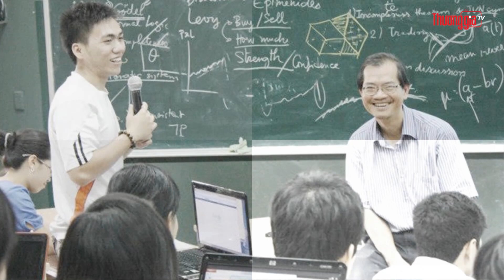Người Lãnh Đạo | Doanh nhân Lê Đắc Sơn - "Cựu nhạc trưởng" tài hoa của VP Bank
Doanh nhân Lê Đắc Sơn - "Cựu nhạc trưởng" tài hoa của VP Bank
Mặc dù giờ đây, ông đã quyết định cắt đứt “mối lương duyên” với VP Bank để quay lại với ước mơ ban đầu của mình là kinh doanh về lĩnh vực giáo dục. Trường đại học Đại Nam là tâm huyết của ông Sơn về nghề dạy học.
Ông hi vọng Đại học Đại Nam sẽ trở thành một thương hiệu lớn cho giáo dục Việt nam